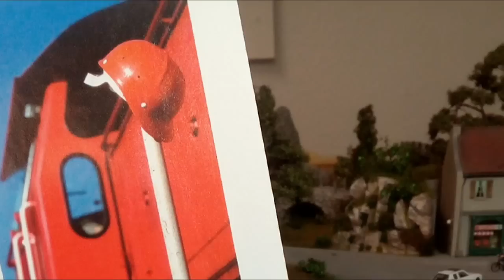TUTORIAL: 290 von Roco mit Farbe aufwerten | Prost Neujahr! kunstmichiworld 059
WAS GEHT AB:
Feuerwerk und frostiger Spaziergang zum neuen Jahr… Modellbau: Aufwertung mit Farbe geht auch ohne Alterung – Rocos V 90 bzw. 290 der DB Cargo wird im Tutorial bearbeitet. Und Sturmtief Axel sorgt für typischen Kunsthäusle-Ärger...

:) Wollt ihr nichts mehr verpassen, lasst doch ein Abo da! ;)

Kreativzentrum – ohne Moos leider nix (mehr) los: Der einzige wirklich FETTE Zukunftswunsch, den ich selbst habe, wäre eine Last-Minute-Rettung, was den potenziellen Kunsthäusle-Nachfolger (Doku im Video kunstmichiworld 034) angeht

LINKS:
Zu Partnern:

Schaut doch auch mal auf der VT 628 Fanpage auf Facebook vorbei

Martin C. Jung / Michael R. Gauß
u. a.

Die hitzig dampfenden Ausscheidungen des kreativen
Lebens im und um das Kunsthäusle Markelsheim.

kunstmichiworld 059